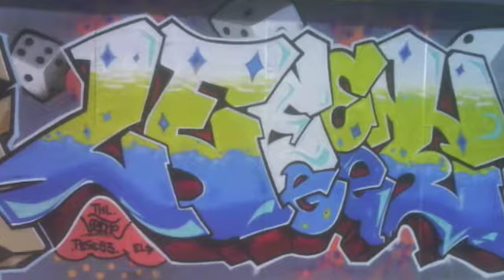Beatnik & Tukka Featuring 3D - Feel It